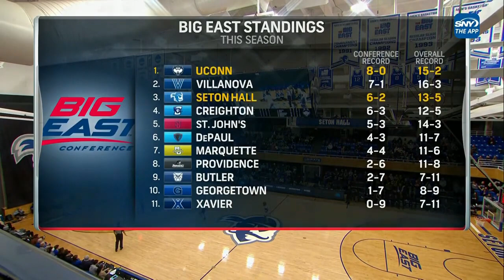UConn VS Seton Hall-1-17-23-Full Game